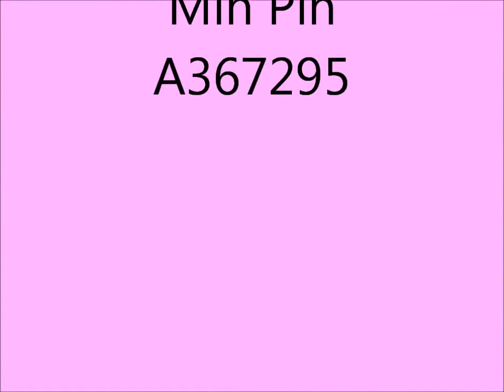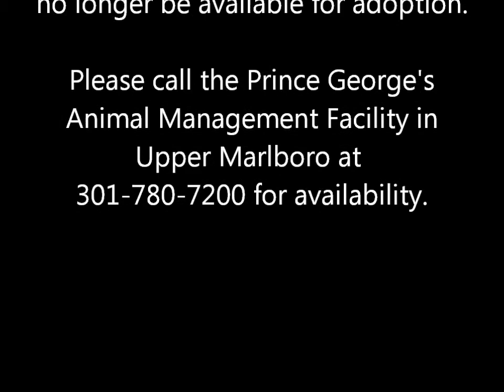8 YR OLD MALE MINIATURE PINSCHER (A367295)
ITTY BITTY CUTIE PIE WITH LOTS OF LOVE TO GIVE!